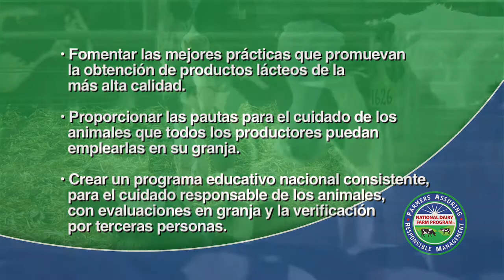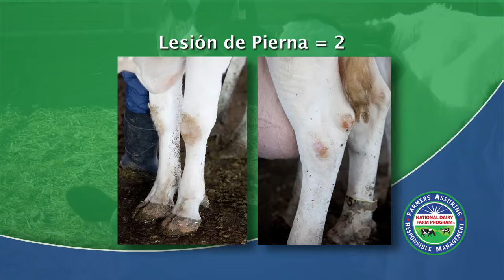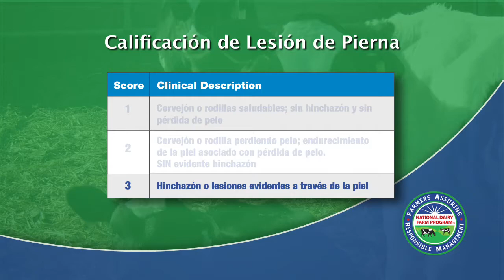Calificación de la NDFP de la Lesión de Corvejón y Rodilla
Las lesiones de corvejón y rodilla (inflamación, abrasión e incluso ulceración) son una
indicación importante de camas inadecuadas y falta de confort animal. Los establos
lecheros con una alta prevalencia de lesiones de corvejón, también tienen un alto
número de vacas lesionadas. Un corvejón saludable es aquel que no le falta pelo (la
capa de pelo es suave y continua con el resto de la pierna) y no presenta ninguna
inflamación. La piel abierta es más susceptible a las infecciones por lo cual pueden
provocar inflamación, malestar y laminitis.